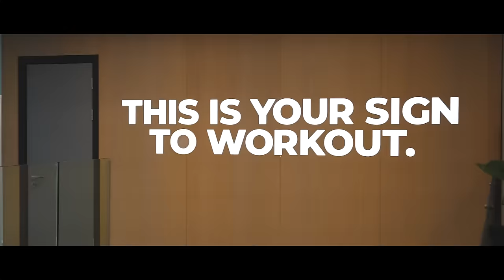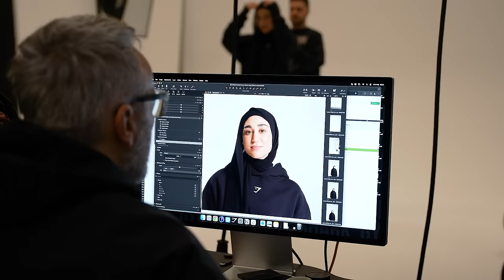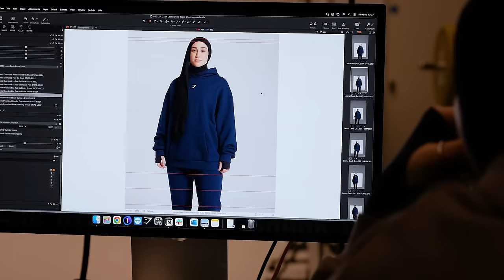advice from a 22 year old who’s still trying to figure it out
What's good family. In this video I take you through a productive week packed with meetings, planning for 2024, and my London experience. See how I manage multiple businesses whilst staying consistent.

I hope you enjoy the video and leave in the comments what you would like to see.

Leana 🤍